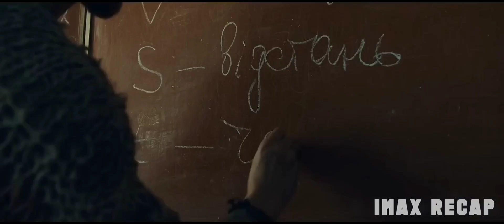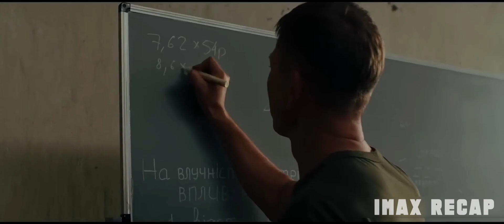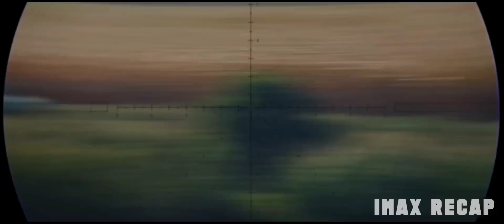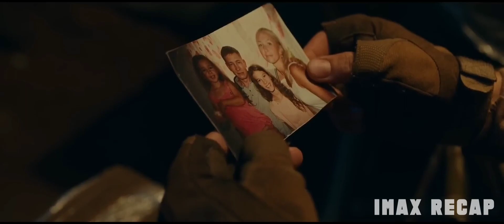Using Math & Physics, A High School Teacher Becomes The Deadliest Sniper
Movie Name: Sniper The White Raven (2022)

Sniper The White Raven (2022) Thriller movie Explained in English. The Spanish Action Thriller film ''Sniper. The White Raven'' Story Summarized with a full Ending in English Explanation. If we delve into the details, the plot centers around a sniper who is broken-hearted and emotional, but also utilizes his high IQ. He used to teach several students in the town, but after losing his wife, he turned into a very skilled sniper seeking retribution. However, he used more than just his pistol; he also used his thoughts and intelligence, something no other soldier at the moment was doing.